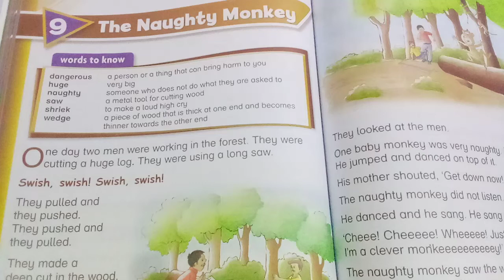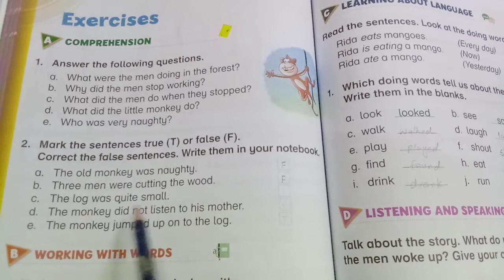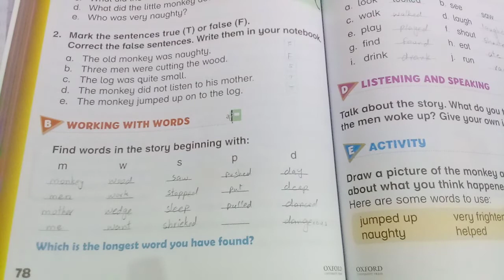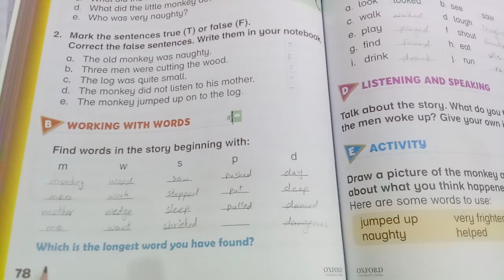New Oxford Modern English Grade One Unit # 9 The Naughty Monkey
Exercises
A, 1. Comprehension
A, 2. True or False
B.  Find words in the story
C.  Find doing words
D.  Activity
book page # 78,79